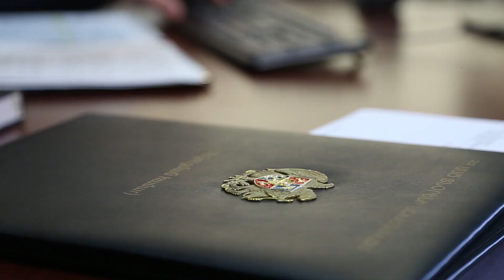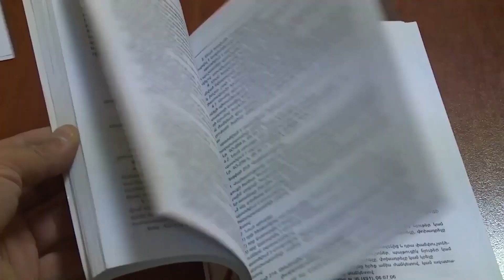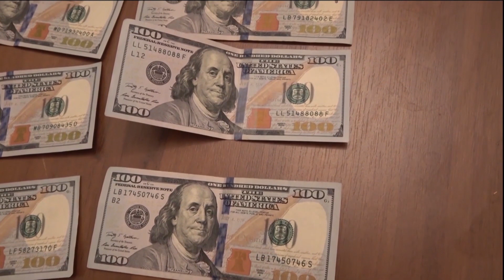Բացահայտվել է կաշառք ստանալու հերթական դեպքը. կադրեր օպերատիվ նկարահանումից